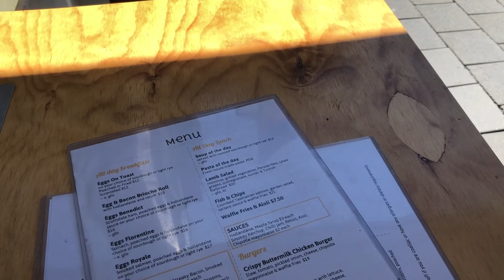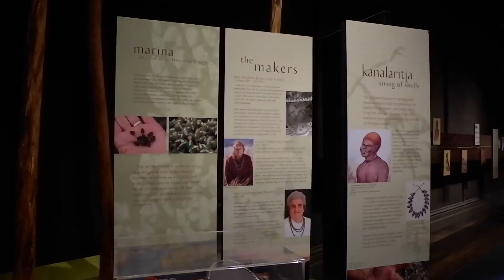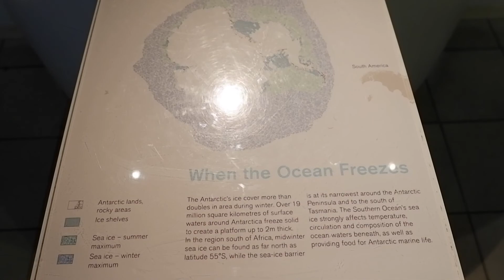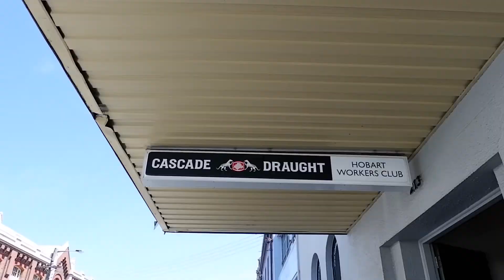SOLO TRAVEL DAY 1 | HOBART, TASMANIA (Australia)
My "legit" first SoloTravel ever!!! It's finally Summer in Australia, plus I haven't been to Hobart so I thought why not fly there during my break?!?! Book a ticket I did, and BAM!!! Hello, Hobart!

This is a vlog for Hobart Day 1. I have SOOOOO many clips and photos to share with you guys!!! You can check my Instagram stories if you wanna see them before the vlog entries hehe.

Song: Ikson - A While feat. Carl Storm